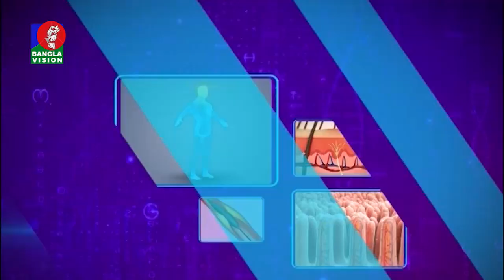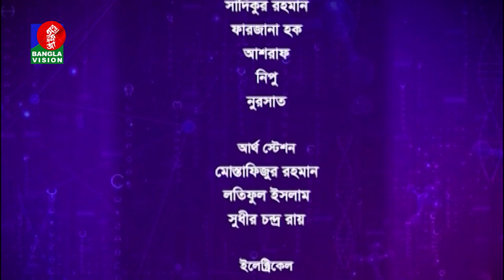Sastho Kotha | করোনা সতর্কতা | Dr. Sifat Rahman | Tahmina Mukta | EP 115 | Banglavision Program